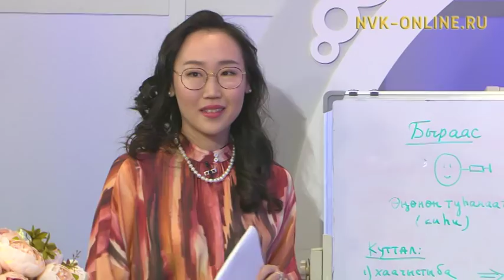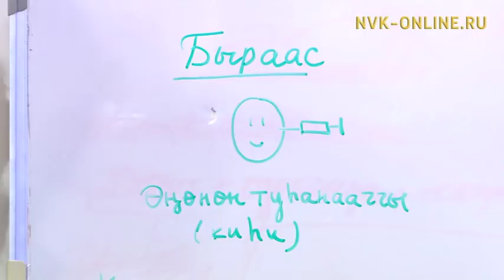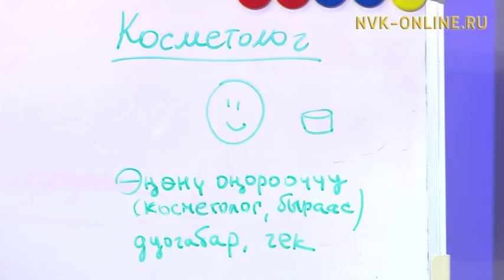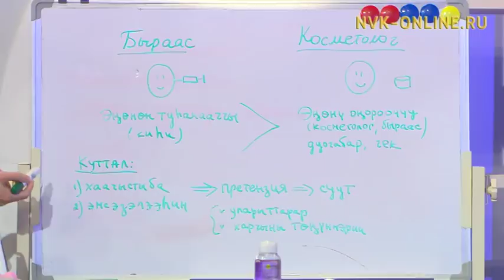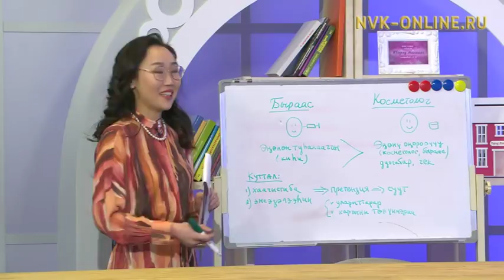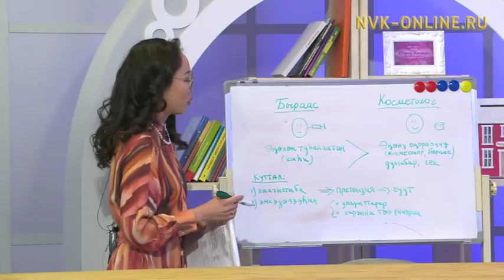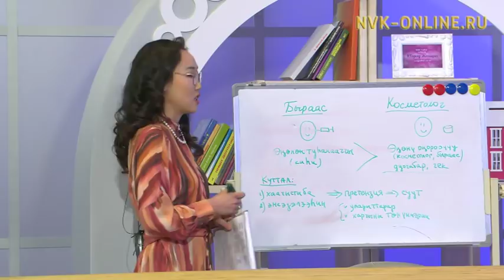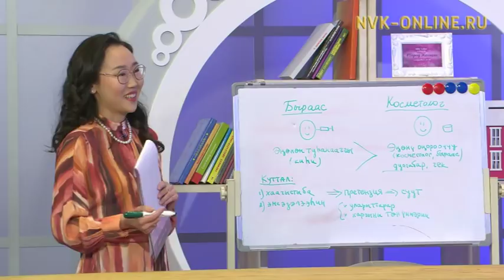Дьахтар кэрэ дьүһүнүн харыстыыр ураты ньымалара. Кэрэ кистэлэҥэ (20.02.2018)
Официальный сайт NVK-ONLINE.RU - Хас биирдии дьахтар кэрэ көрүҥүн, сэбэрэтин, быһыытын-таһаатын харыстыыр ураты ньымалардаах. Бу туһунан "Кэрэ кистэлэҥэ" биэриигэ кэпсээтилэр.